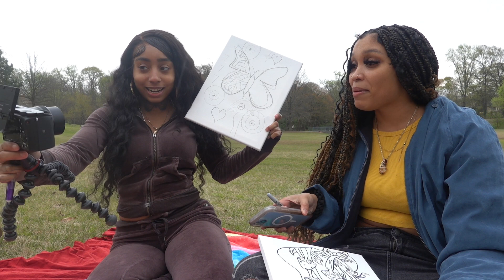PAINTING WHILE ON MAGIC MUSHROOMS! Deep talks, girl talk, where I’m at in life | Vlog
Chanel channel: @DoubleC01 🫶🏽💕